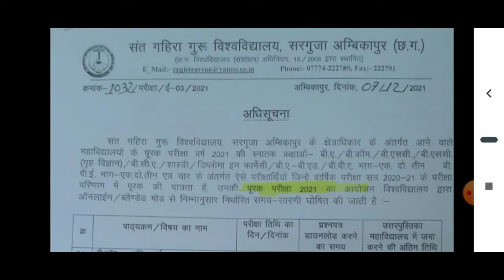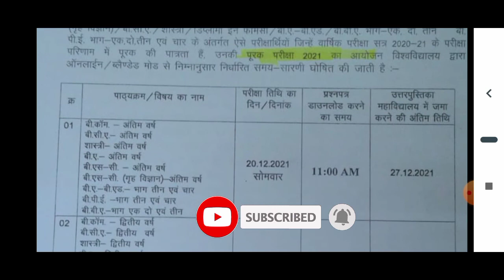Supplementry Exam // sant gahira Guru University // पूरक परीक्षा 2020-21 की तिथि घोषित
संत गहिरा गुरु विश्वविद्यालय अंबिकापुर के द्वारा एकेडमिक सेशन 2020-21 की पूरक परीक्षा की तिथि विश्वविद्यालय द्वारा घोषित कर दी गई है पूरी जानकारी के लिए इस वीडियो को अंत तक देखें

Sant_Gahira_guru_University_ambikapur-exam_time_table_2021
पूरक परीक्षा 2020-21 की तिथि घोषित

About My channel :
My channel name is GyanJag, this channel is dedicated to those students who are preparing for the CSIR NET, ICMR JRF, DBT JRF, IACR NET, GATE, M.Sc. Entrance CUCET examination forms different subjects.
          Jagnarayan
(M.Sc. CSIR NET, ICAR NET, GATE, CGSET)

पूरक परीक्षा 2020-21 की तिथि घोषित // Supplementry Exam // sant gahira Guru University

Other Topic Also Cover

cg university
cg university exam 2021
cg university exam
cg university update
cg university exam update
cg university exam news today 2021
cg university news today
Chhattisgarh college exam news today chhattisgarh college
chhattisgarh college news
chhattisgarh college exam 2021 chhattisgarh college exam

chhattisgarh college news today

Chhattisgarh university
chhattisgarh university exam
chhattisgarh university news

Sarguja University annual exam
form kab tak bharayega

sant gahira Guru university annual exam ko lekar information 2021

sant gahira Guru University Sarguja Ambikapur

special exam update

Sarguja University notification

sant gahira Guru University scholarship 2021

Sarguja University result 2021 kaise dekhen

SGGU ambikapur

Sarguja University Ambikapur

sant gahira Guru Vishwavidyalaya special exam result kaise dekhen

sant gahira Guru University special exam result a Gaya hai 2021

Sarguja_University_special exam_result

sarguja_University_scholarship_form_kaise_bhare2020-21